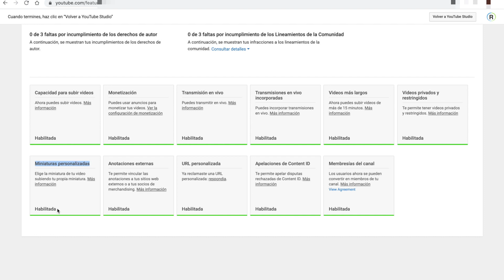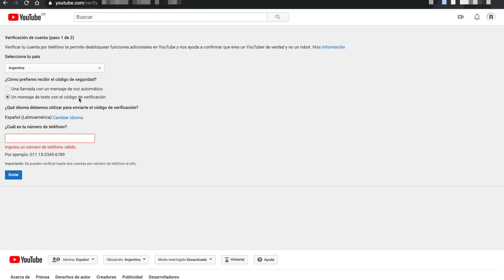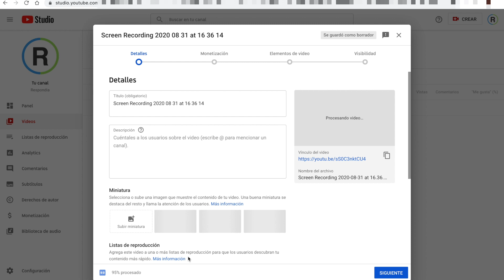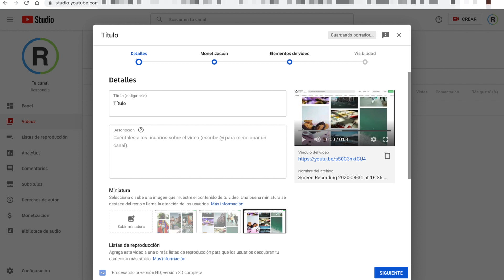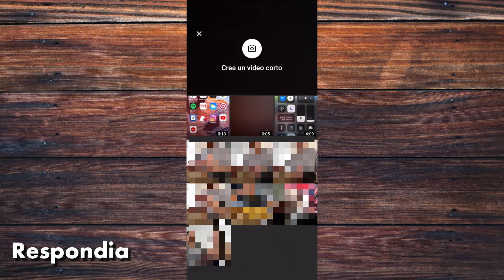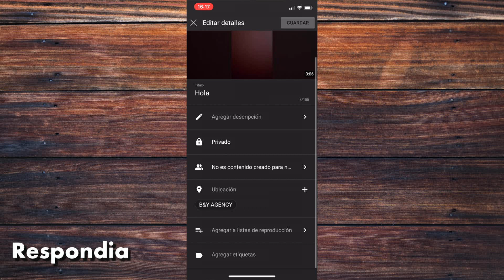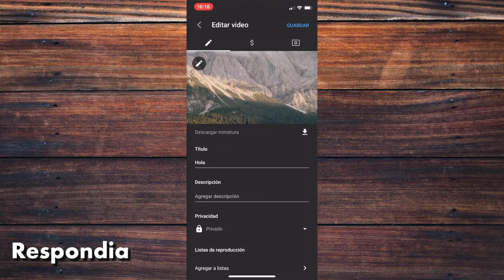COMO PONER MINIATURAS EN YOUTUBE | PC Y CELULAR 📹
Vemos cómo poner miniaturas personalizadas en Youtube para tus videos desde la pc y también desde teléfonos Android y Iphone.

Veremos paso a paso como verificar tu cuenta de Youtube y cuál es el proceso para subir miniaturas en tus videos. Mostramos ejemplos tanto desde la computadora como desde el celular para que lo hagas de la manera que prefieras.

00:00 Intro
0:35 Poner miniaturas desde pc
4:52 Poner miniaturas desde el celular